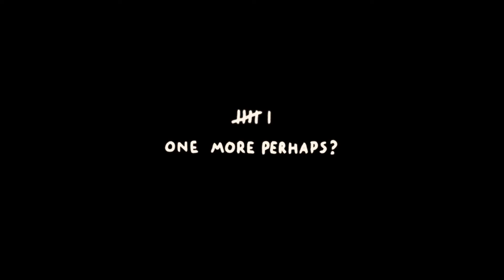WHAAAAAAAAA? - the good time garden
just another weird game